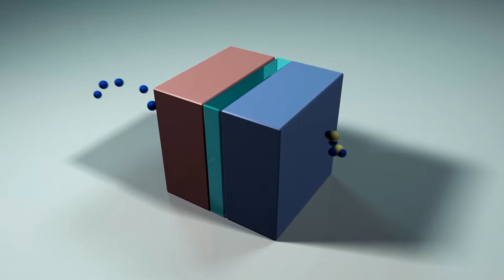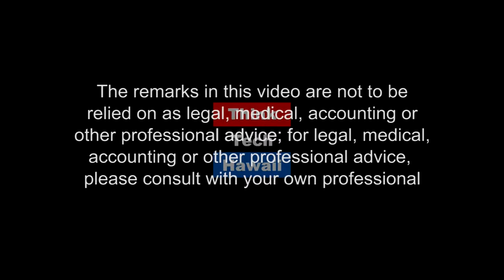Lose Weight, Move fast, Go Hydrogen Electric! (Stan The Energy Man)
Electric transportation comes in many forms, from trains and buses, to trucks, cars, and even motorcycles, scooters and skateboards.  It will take all of these platforms to move to clean transportation, but where is their proper place and what’s the balance between traditional batteries and other forms of energy storage?  Tune in and you’ll find out from experts that have hands-on experience in the full spectrum of electric transportation.  The host for this episode is Stan Osserman.  The guest for this episode is Ryan Wubbens.